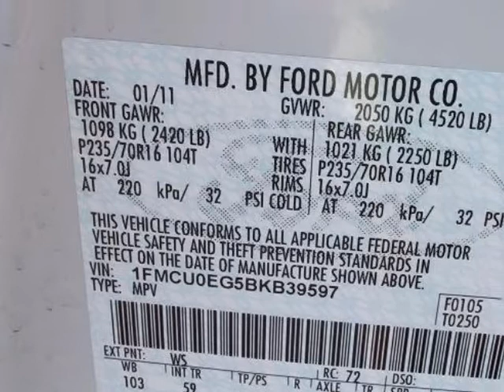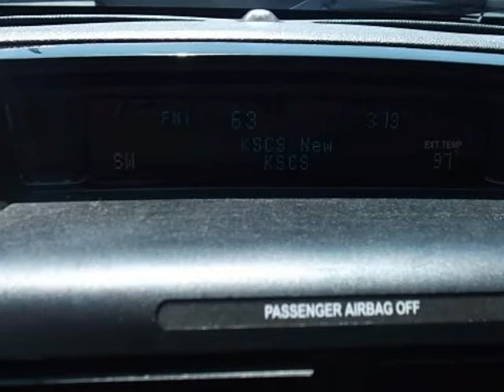2011 FORD Escape FWD 4dr Limited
2011 FORD Escape FWD 4 Door Limited
Stock Number: SP1959
VIN: 1FMCU0EG5BKB39597

Hooks LINCOLN
Weatherford, TX

We think you will love this PRE-OWNED 2011 FORD Escape FWD 4 Door Limited which has 26037 miles.